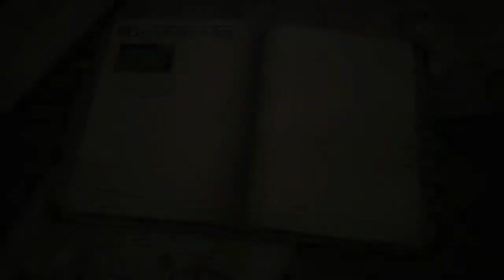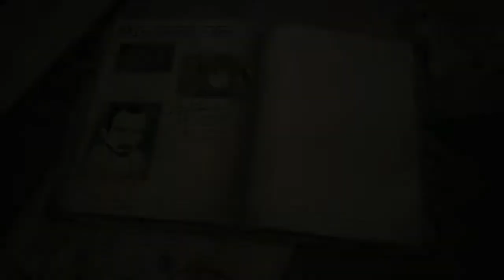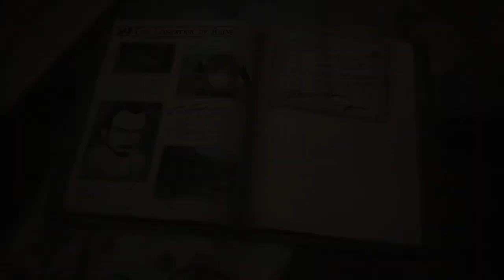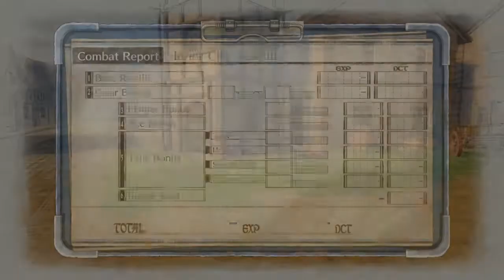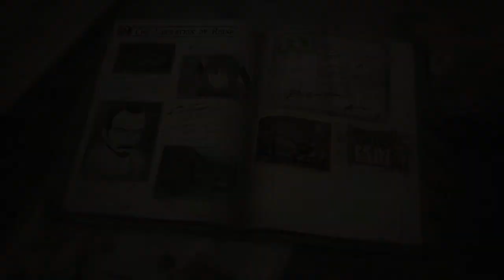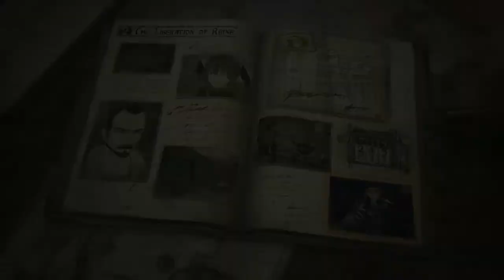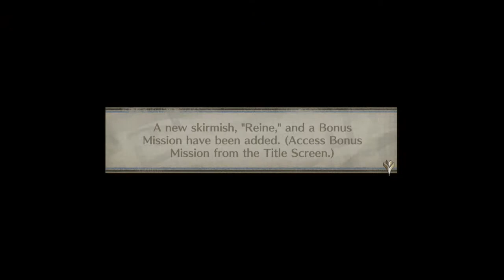Valkyria Chronicles 4 Walkthrough (Switch Demo) - Chapter 2: The Liberation of Reine - Part 3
[Read Description]

Part 3 of a walkthrough for Valkyria Chronicles 4. We go through Chapter 2 where Claude and his squad are assigned to take back the small town of Reine back from the Empire's hands. They successfully retake the town, but the Empire burns it down shortly after the Federations reclaims it.

I really enjoyed this demo. I was surprised with how lengthy this demo was. This really helped determine if I should buy this game on release.